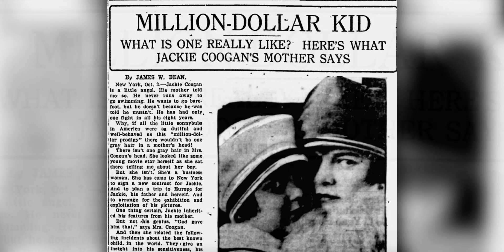¿Qué Pasó con las Demás Familia Addams? La Maldición del Elenco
¿Qué pasó con el demás elenco de las familia Addams? La familia Addams de los 60's y 90s tuvieron finales e historias diferentes. Por eso el día de hoy veremos qué les pasó a las demás familia Addams.

0:00 Introducción
0:28 Jackie Coogan
1:10 Lisa Loring
2:10 Carolyn Jones
2:35 Ken Weatherwax
3:09 Ted Cassedy
3:36 Blossom Rock
3:58 Felix Silla
4:23 Jonh Astin
5:09 Cristopher Lloyd
5:32 Cristina Ricci
6:08 Angelica Houston
6:42 Jimmy Workman
7:16 Raul Julia
7:46 Carel Struycken